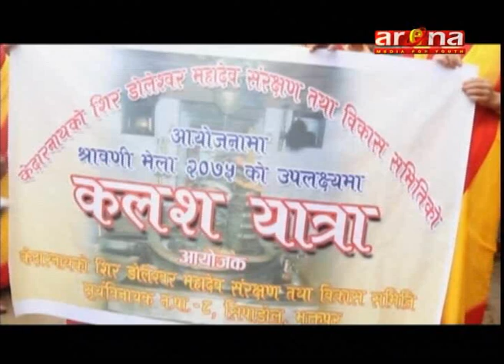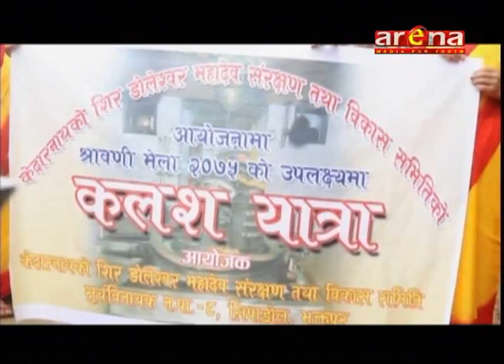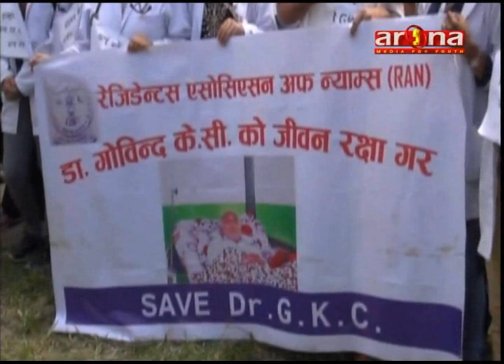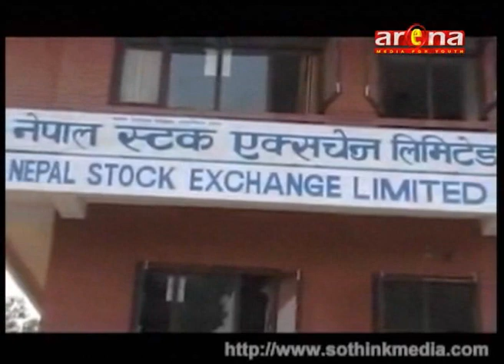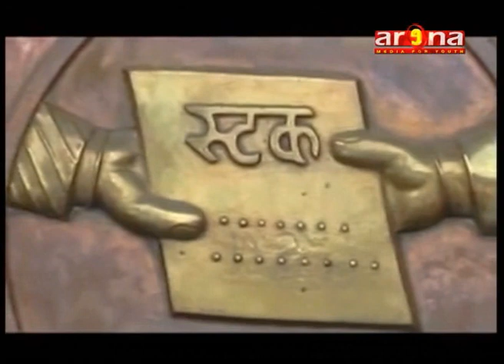1ST SHRAWAN 8 PM NEWS BY SACHIN RAI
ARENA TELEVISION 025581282